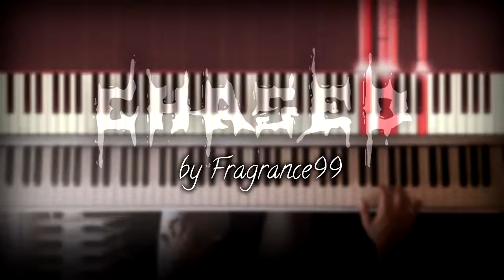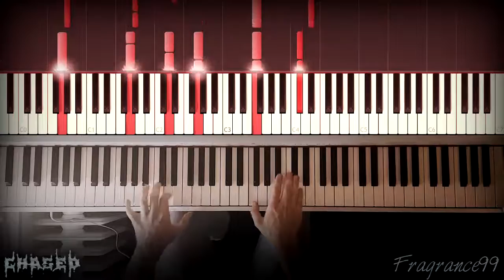Chased - Fragrance99 | Piano Composition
This is me playing my short but intense song "Chased".
Have you ever had this feeling that you are constantly being watched?
And the only thing you can think of is to run. RUN!

Anyway I hope you like my covers. If you do so please